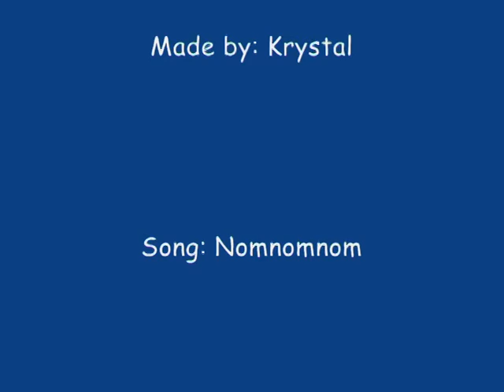Bailey Nomnomnom!!!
My Bunny Baileywas noming on a carrot so I made it into a video :)